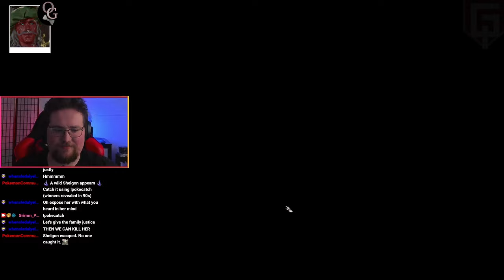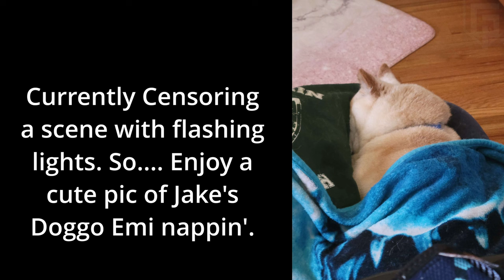I HAD TO EAT WHAT?! - Baldur's Gate 3 [2]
Hunk Seed is returning to Baldur's Gate now! He got all the colors of the rainbow! So only one thing can happen, saving the world! Let's continue our adventures!

Thank you to Killy728

You are watching an edited VOD, come watch us live and join the Neatos